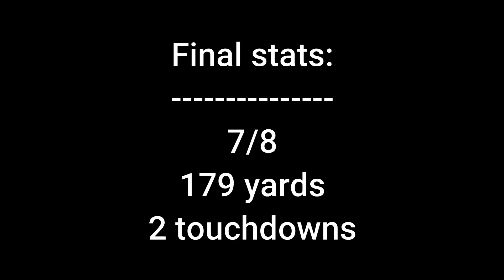Every Julian Edelman NFL Pass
I originally made this like two months ago, but it got taken down for copyright so here's a remaster.